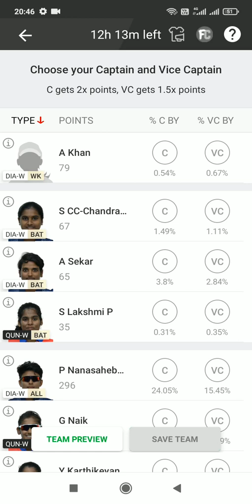Pondicherry Women T10 2022, Match 9: DIA-W vs QUN-W Dream11 Prediction, Fantasy Cricket , Playing XI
Pondicherry Women T10 2022, Match 9: DIA-W vs QUN-W Dream11 Prediction, Fantasy Cricket Tips, Playing XI, Pitch Report & Injury Update
Heena Hotchandani will play a key role in the match.

CricTracker Author

Cricket stadium
Cricket stadium. (Photo by Tim Motion/Construction Photography/Avalon/Getty Images)
Preview:

The Diamonds Women are set to lock horns with the Queens Women in the 9th match of the Pondicherry Women T10 2022, at the CAP Siechem Ground in Pondicherry. The Diamonds Women are coming into this match struggling with 2 losses in a row. The Queens Women, on the other hand, are heading into this match with a terrific form, winning 2 matches in a row. In the previous encounter between the two teams, the Queens Women thumped the Diamonds Women easily. The Diamonds Women will be looking to take revenge for there previous defeat whereas the Queens Women will be looking to continue their dominant run in the tournament.

Match Details:
Diamonds Women vs Queens Women, Match 9

Venue: CAP siechem Ground, Pondicherry

Date & Time: 13th June, at 9:00 AM IST and Local Time

DIA-W vs QUN-W, Match 9 Pitch Report:

The pitch at this venue is likely to provide strong support to the batters as it did in the recent matches of the tournament. The bowlers will have no room for error in their execution.

Also Read: Daryl Mitchell not fussed about missing out on maiden double century
DIA-W vs QUN-W, Match 9 Probable Playing XIs:
Diamonds Women

Yuvashri Karthikeyan (c), Poonam Khemnar, Rohini Mane, Aafiya Khan (wk), Arthika Velmurugan, Lella Tejaswini, Srimeera Chandrasekaran, Arunadevi Sekar, Ajini PS, Anjana B, Uma Venkatesan

Advertisement
Queens Women

Heena Hotchandani (c), Gautami Naik, Sri Lakshmi P, Abhilasha Patil, Pooja Saravanan, Johnstephy Elumalai (wk), Nandhini Chandrasekaran, Reena Thirugnanam, Soundharya Arumugam, Betha Raghavika, Hema Sri Aravamuthan
Also Read
Stuart Broad
Pub co-owned by Stuart Broad heavily damaged in fire

Cricket News
Hardik Pandya playing cricket with his son Agastya
'Agastya is left-handed, so Krunal and Miller will help him' - Hardik Pandya on son's cricketing talent

India
Top Picks for DIA-W vs QUN-W Dream11 Match:
Top Picks- Diamonds Women
Poonam Nanasaheb Khemnar:

She is a top all-rounder for her side. She has amassed 91 runs and taken 3 wickets at an average of 30.3 in three games.
Lella Tejaswini:

She has bowled well so far in the competition while being economical, taking 3 wickets at an average of 4 in three games.
Top Picks- Queens Women
Heena Hotchandani:

She will be a crucial pick. She played a crucial knock of 36 runs in the previous match against the Diamonds Women at a strike rate of 124.30. She also scalped 1 wicket.
Gautami Naik:

She will play a key role. She has smashed 64 runs in her last three innings at an average of 43.00. She also has 3 wickets to her name.
Must Picks for DIA-W vs QUN-W Dream11 Fantasy Cricket:
Player  Stats (This Tournament)  Dream11 Points
Yuvashri Karthikeyan  51 runs & 2 wickets  136
Reena Hotchandani  93 runs, 2 wickets  380
Poonam Khemnar  91 runs, 3 wickets  386
Suggested Playing XI No.1 for DIA-W vs QUN-W Dream11 Fantasy Cricket:

Johnstephy Elumalai, Sri Lakshmi, Arthika Velmurugan, Srimeera Chandrasekaran, Gautami Naik(vc), Rohini Mane, Yuvashri Karthikeyan, Poonam Khemnar(c), Soundharya Arumugam, Heena Hotchandani, Lella Tejaswin

QUN-W vs DIA-W TODAY PONDICHERRY WOMEN'S T10 DREAM11 PREDICTION
QUEENS WOMEN vs DIAMONDS WOMEN PONDICHERRY WOMEN'S T10 DREAM11 PREDICTION